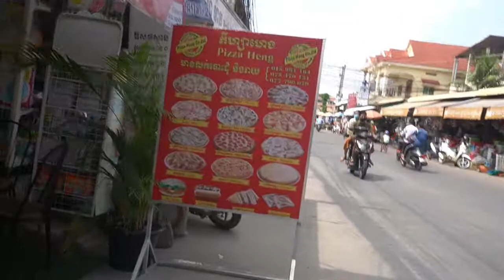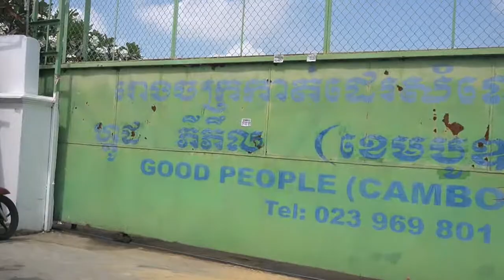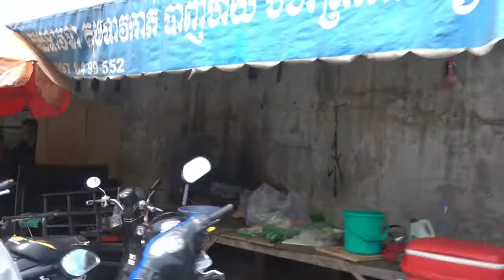Episode 249 Where is home?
Looking at the concept of home in general, while also asking the specific question, "Where is home -- for you?"